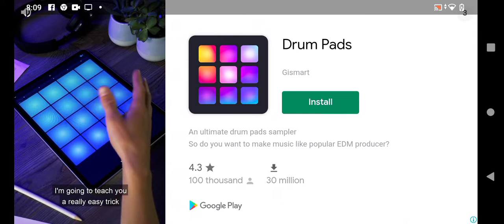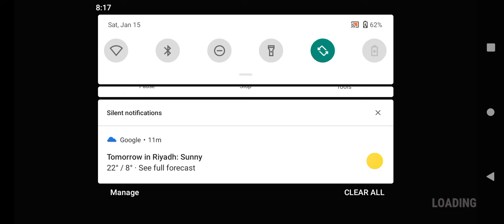guy's I got it part part 2